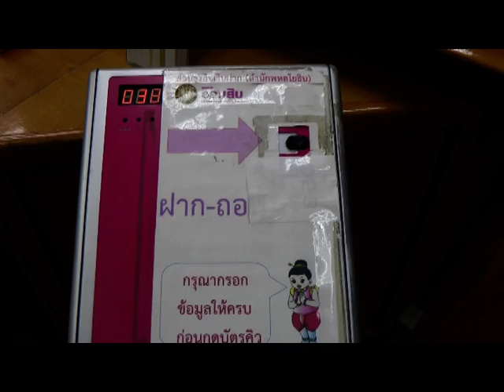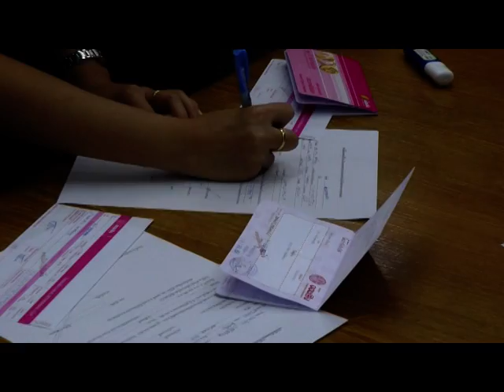ออมสิน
บรรยากาศที่ธนาคารออมสินสำนักงานใหญ่เป็นไปตามปกติไม่ได้มีคนแห่ไปปิดบัญชีจากกรณีที่มีข่าวธนาคารออมสินได้ปล่อยกู้ให้กับธนาคารเพื่อการเกษตรและสหกรณ์การเกษตร ใช้ในโครงการรับจำนำข้าว  ขณะเดียวกันนายลิขิต กลิ่นถนอม ประธานสหภาพแรงงานรัฐวิสหกิจธนาคารออมสินยื่นหนังสือให้บอร์ดชี้แจงเรื่องการปล่อยกู้ให้กับธนาคารเพื่อการเกษตรและสหกรณ์การเกษตร ใช้ในโครงการรับจำนำข้าวให้ประชาชนทั่วไปได้
รับทราบPhotographer  กุลพันธ์ ศิริพิมพ์อัมพร (Kunlaphun Sirimamporn)